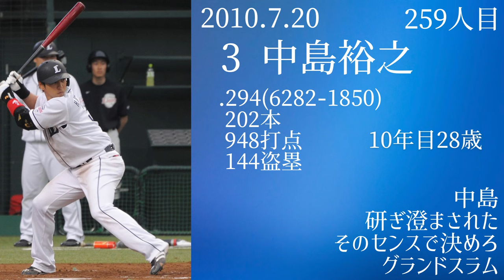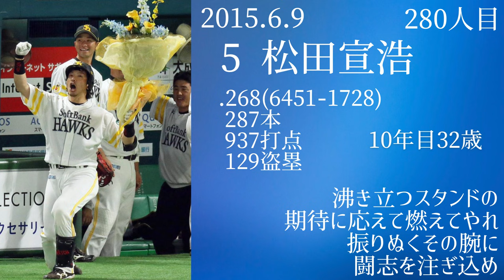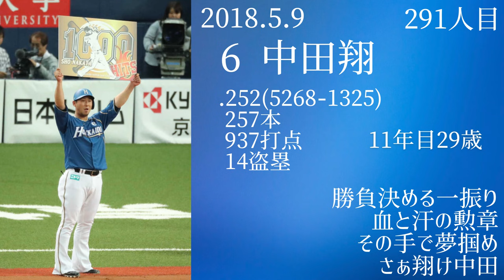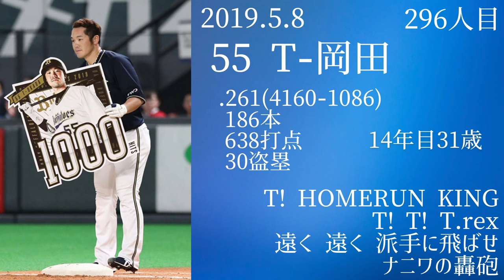プロ野球1000安打達成者応援歌メドレー(2010〜2020)【登録者1000人突破記念メドレー】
なんとか年内に出すことができました。
気づけば1500人突破していましたが、こんなに早く突破するとは思いませんでした。登録して下さった皆様ありがとうございます！
あとこれが年内最後の動画です。3月(7月)から本格的に初めてこんなに伸びるとは思いませんでした。来年もよろしくお願いします。

年齢は達成した年の12月31日時点になっています(なぜ達成した日の年齢にしなかったのか)
通算成績は2020年シーズン終了時の成績です
間違いがあればすみません